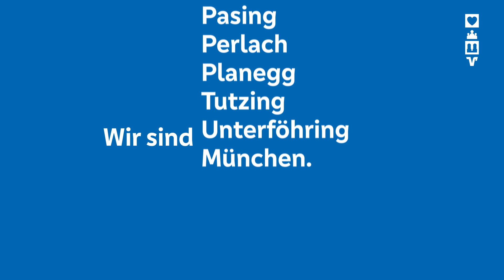Eine Bank. Ein Team. Ein Netzwerk. - Karriere bei der Münchner Bank eG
Die Zufriedenheit unserer Kunden ist die Basis unseres Geschäftserfolges – und der lebt von unseren Mitarbeiterinnen und Mitarbeitern. Für sie sind wir ein zuverlässiger und sicherer Arbeitgeber in der schönsten Stadt der Welt. Wer bei uns arbeitet, trägt unseren gesellschaftlichen Auftrag als Genossenschaft, lebt unsere Werte und gestaltet die Bank von morgen. Kommen Sie in unser Team!